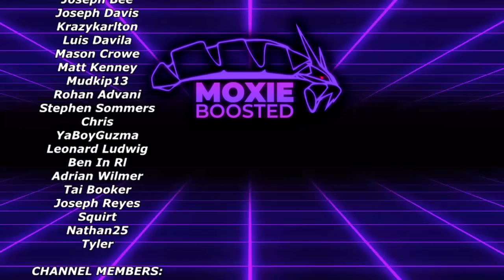GREAT TUSK Is Crazy Strong! | Pokemon Scarlet & Violet VGC 2023 Wi-Fi Battles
Headlong rush. How will you cope?

5. Download and install OBS Streamlabs with my